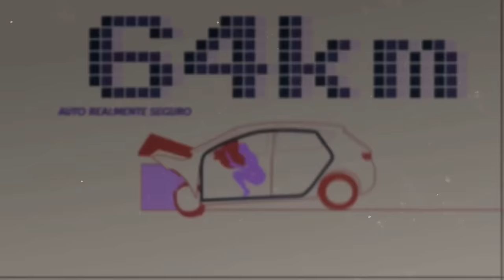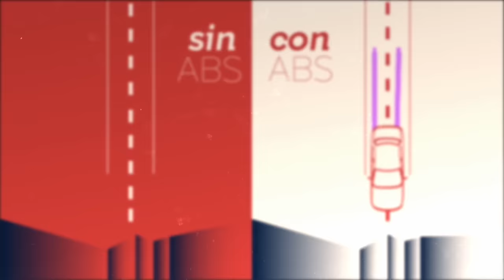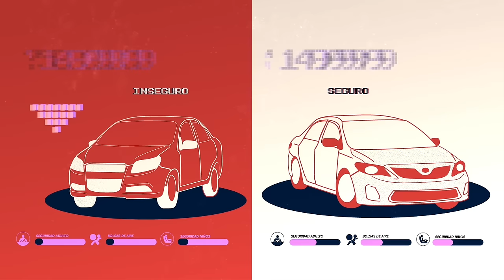Factores importantes para un auto seguro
En México muchos de los autos más vendidos no tienen los sistemas de seguridad más básicos:
Bolsas de aire
Frenos ABS
Sistema ESC
Sistema ISOFIX
Entérate de las consecuencias que puede tener para ti y tu familia la falta de estos aditamentos.